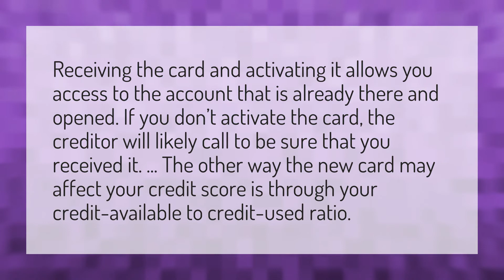What happens if you never activate a credit card?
Activate Debit Card • What happens if you never activate a credit card?